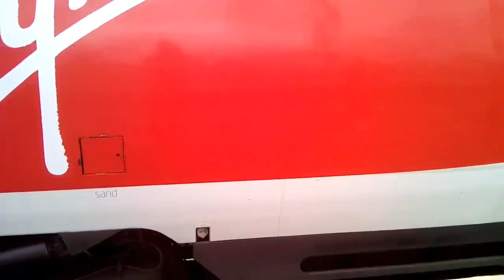Trains at Doncaster part 1/2 on 18/3/17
Today I was at Doncaster meeting up with DB trains and a few others you will also be seeing services by

Cross country
TransPennine Express
Northern
First Hull trains
VTEC